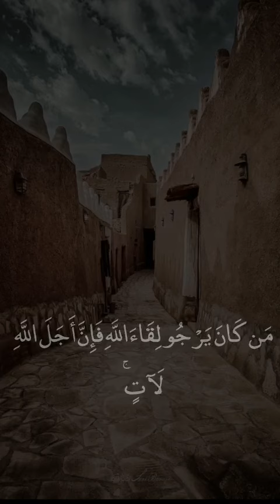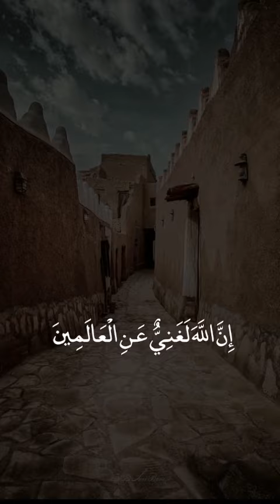Récitation apaisante de versets de "l'araignée"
(À méditer...

Le Coran est un apaisement pour le cœur et une méditation, une leçon de vie...)

Traduction rapprochée du sens des versets

Alif, Lâm, Mîm. (1)

Les gens pensent-ils qu’on les laissera dire "(nous croyons)" sans les éprouver? (2)

Et sûrement Nous avons aussi déjà éprouvé ceux qui ont vécu avant eux. Certainement, Allah connaît ceux qui sont véridiques et Il connaît les menteurs. (3)

ceux qui commettent des mauvaises actions, croient-ils qu’ils vont réussir à passer Notre épreuve ? Quel mauvais jugement ils font! (4)

Quiconque souhaite rencontrer Allah (spirituellement pendant la vie) alors, certes, le terme fixé par Allah va certainement venir (son esprit parviendra certainement à Allah pendant la vie). Et Il est Audient, Omniscient. (5)